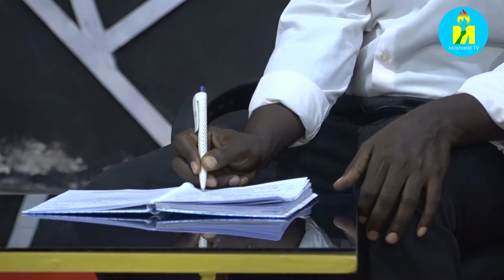Apôtre Jean Claude NIMUBONA arongoye Ishengero ry'ubutumwa bwiza atubwiye vyinshi utari uzi.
Mashariki_TV yagendeye Apôtre Jean Claude NIMUBONA arongoye Ishengero ry'ubutumwa bwiza (Eglise Bon évangile). Mu kiganiro twagiranye, twagarutse ku kibazo c'abagore bubaha Abungere babo kuruta uko bubaha abagabo babo, mbere bigashika aho umwe muribo yiyumvira ko mu bibazo vyo mu rugo Pasitori ariwe atanga intumbero. Twagarutse kandi ku bitiranya ikibanza c'Umwungere w'ishengero n'ikibanza c'abavyeyi b'amaraso. Apôtre Jean Claude yatanze n'umuco ku bibazo vyinshi bijanye n'ukwemera.